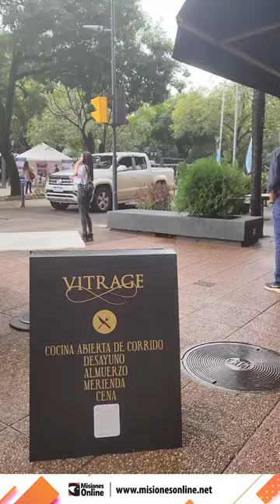Posadas | Compartir el café con amigos y comentar la actualidad sigue siendo una tradición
☕ En el centro de Posadas compartir el desayuno con amigos se ha convertido en una tradición profundamente arraigada. Cada mañana, grupos de amigos se reúnen para disfrutar de un buen café y conversar sobre la actualidad, fortaleciendo lazos sociales que han perdurado a lo largo de los años.